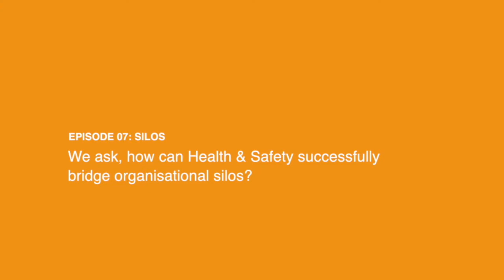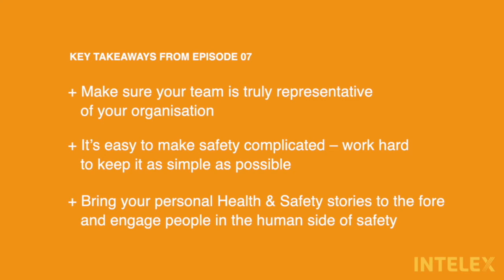Episode 7: Bridging Organisational Silos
Episode 7 of the Leaders2Leaders video series focuses on how Health & Safety leaders can get other parts of the business onboard and encourage them to be vocal supports of workplace safety.

Experts Paul Darby, Wim Koster, Ratna Morjaria, Grazyna Momot and James Pomeroy share their wisdom on:

💡Teamwork: The power of diverse perspectives.
💡 Independence: Challenging decisions when needed.
💡 Risk Understanding: Protecting people and the business.
💡The Evolution of Safety Professionals: From tragedy to transformation.
💡The Simplicity Factor: Making safety accessible and engaging.

See why Intelex is named a leader in Green Quadrant EHS Software 2023

About Intelex 🌐 🌱 👷‍♂️

For over 30 years, Intelex has been making a difference in the world by helping our 1,400 customers achieve safer, more sustainable operations. Our web and mobile solutions streamline and simplify environmental, safety, quality and risk management, empowering organizations to meet the challenges of an increasingly complex marketplace while minimizing negative social, environmental and human impacts. Intelex is proud to be an operating company of Fortive Corporation, which provides strength in numbers, strength in skills and perspectives and strength in our shared conviction to make an impact.